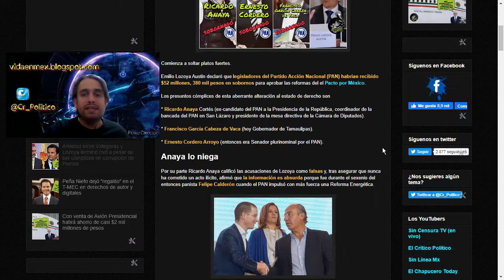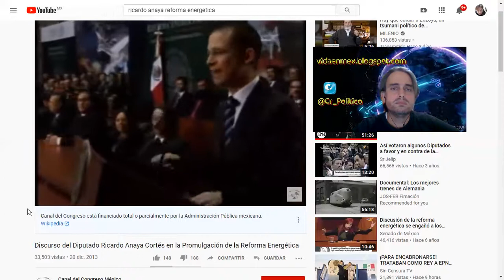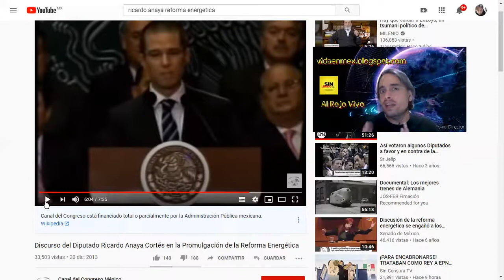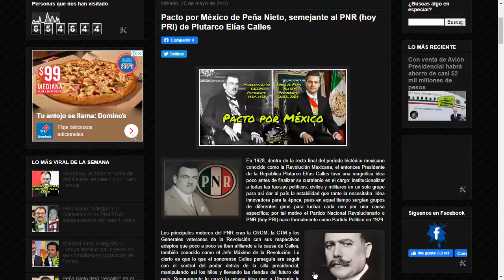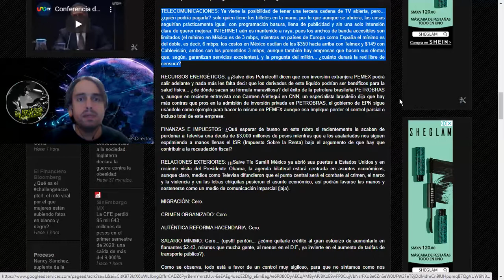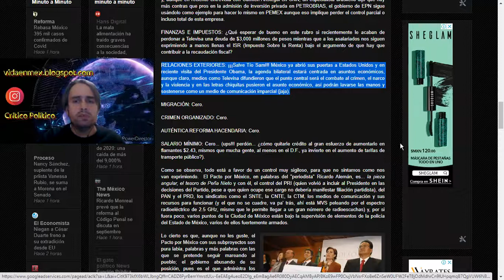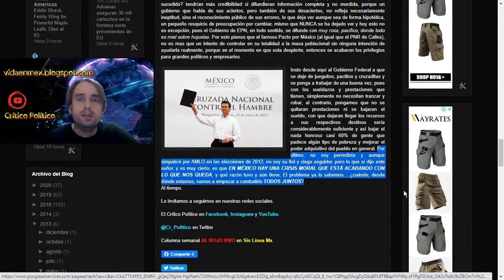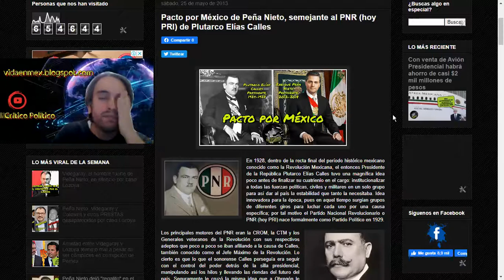Panistas niegan recibir sobornos para aprobar reformas de EPN